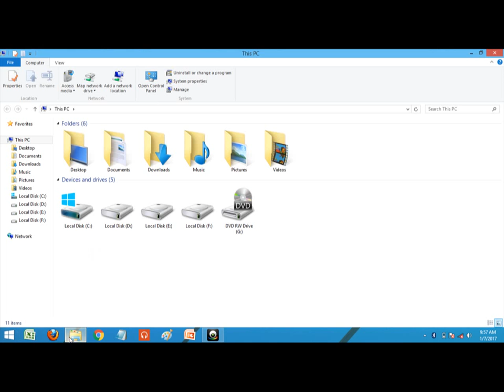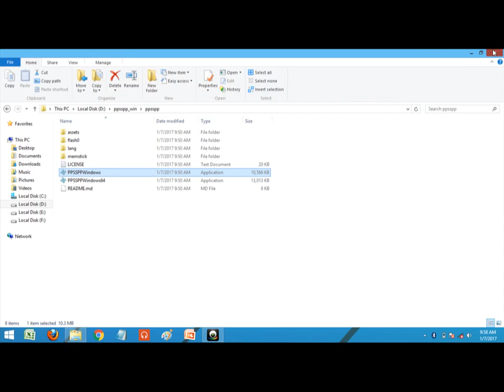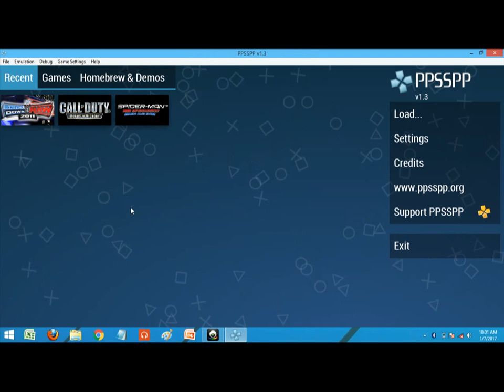how to play psp games on pc